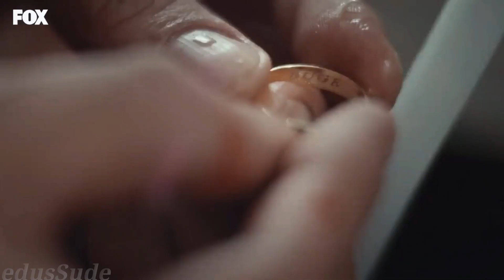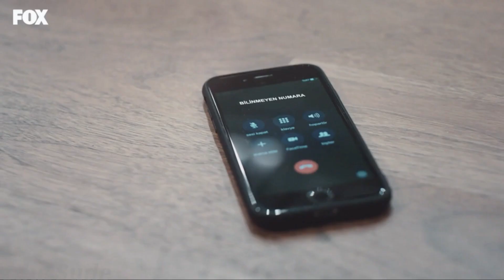Barış&Büge | varolabilir miyim? : BarBüg [+TR çeviri]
Dizi: Mahkum

mahkum dizi klip edit barış büge yesari barbüg